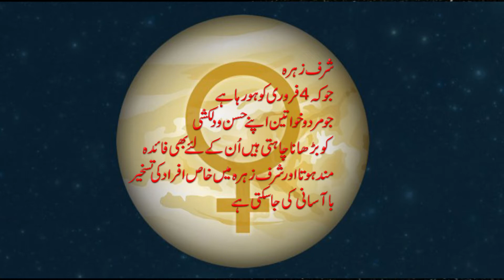Taurus February 2020 Monthly Horoscope Predictions ...by m s Bakar Urdu Hindi